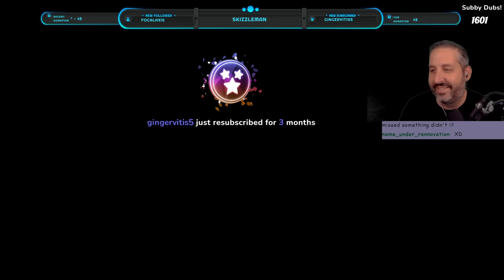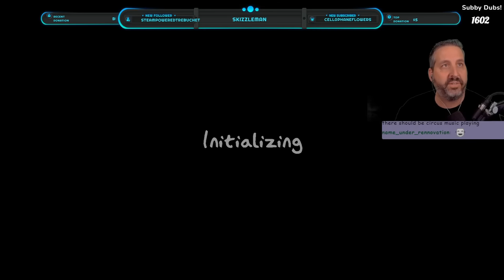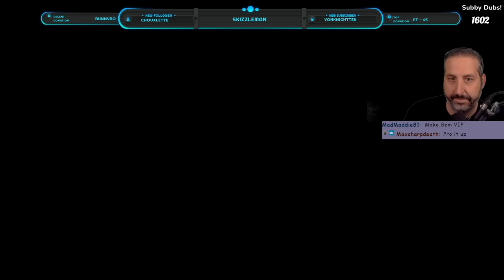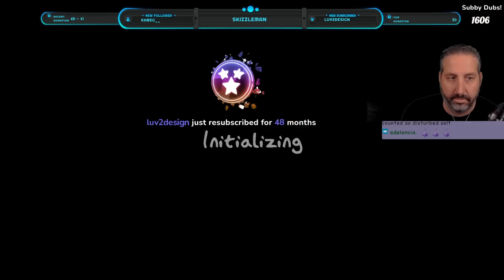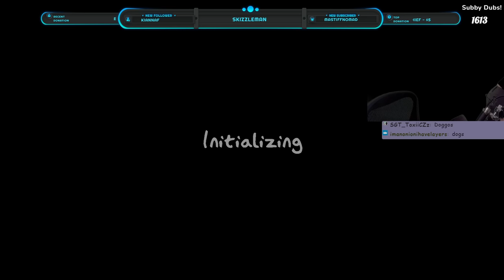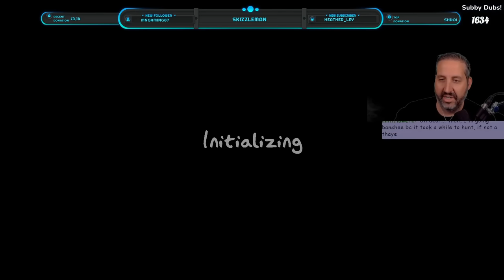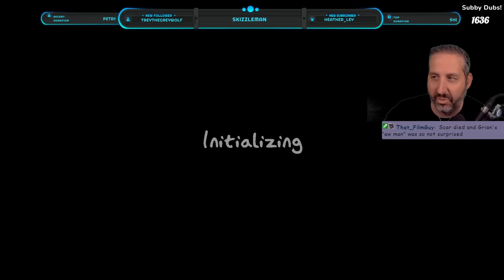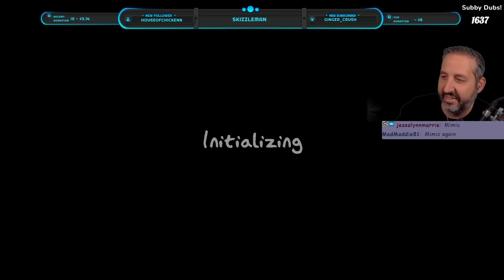Phasmophobia - GeminiTay, Grian, Scar and Skizz